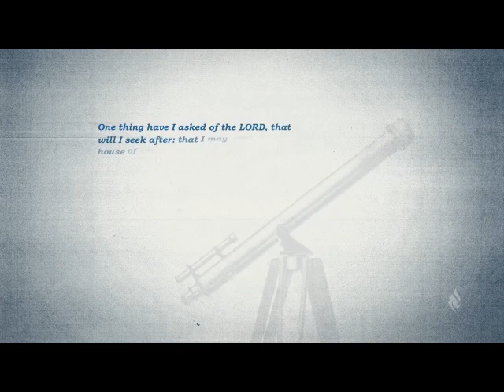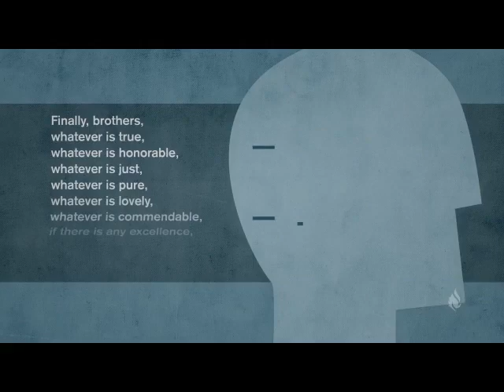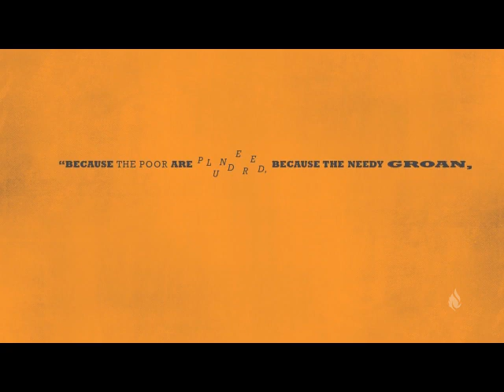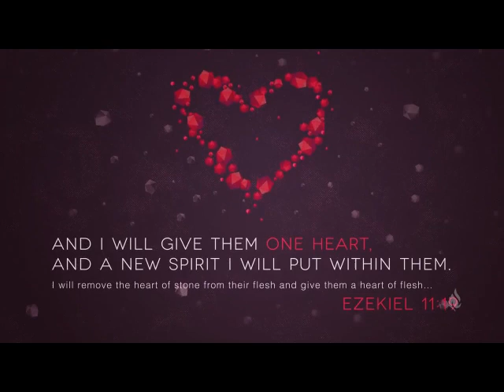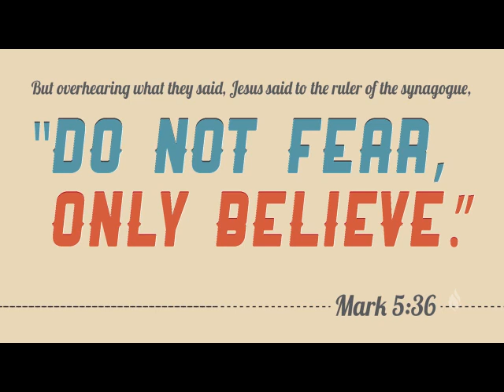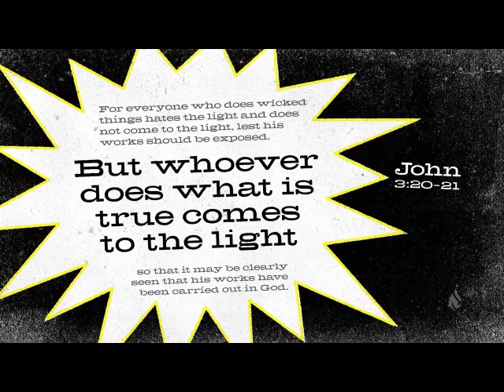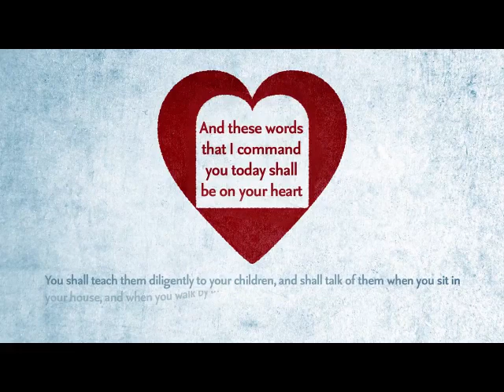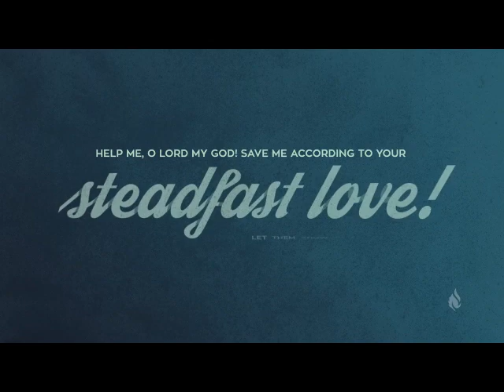Biblescreen 1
Bibel Bible Screen